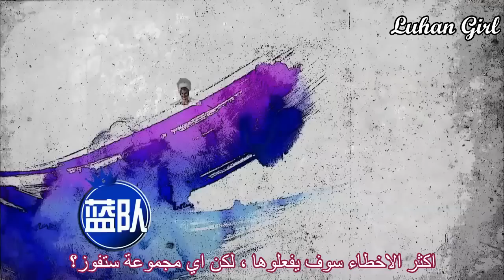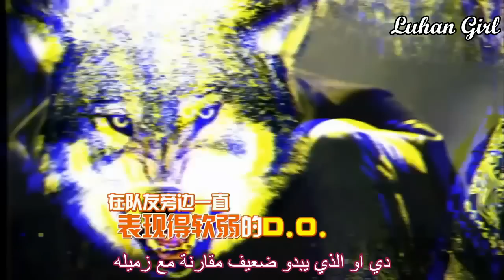مترجم EXO The Strongest Group Full Cut Part 3 4